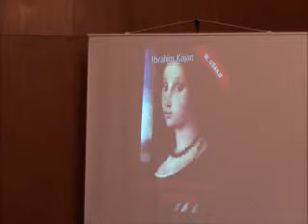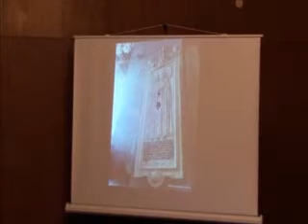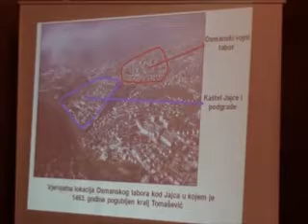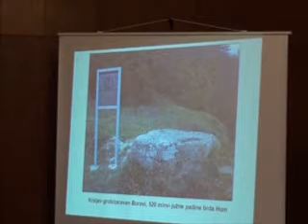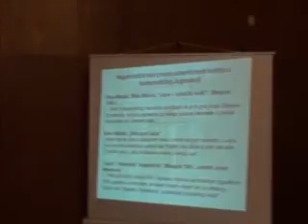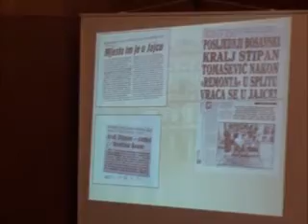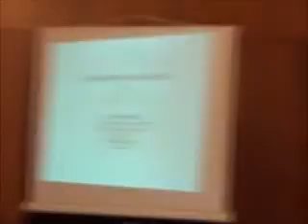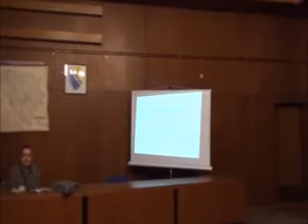5.sesija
Međunarodni znanstveni skup "Stjepan Tomašević (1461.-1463.) - slom srednjovjekovnog Bosanskog Kraljevstva"
11. i 12. studeni 2011., Jajce (Bosna i Hercegovina)